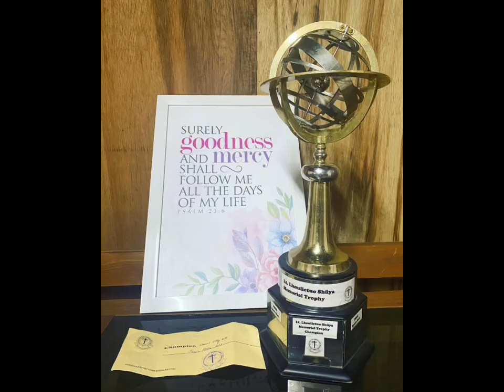Evangelism Through Sports - TBBKK (PBKK)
Tsiesema Basa Baptist Khriesarüü Krotho

Pesocha Baptist Khriesarüü Krotho-
Evangelism Through Sports

Venue: Chiephobozou
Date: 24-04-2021